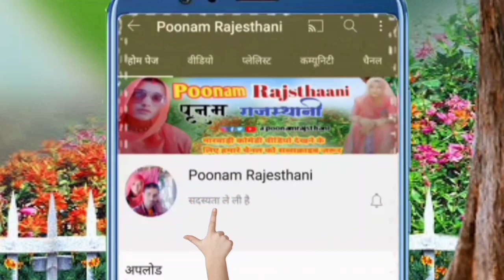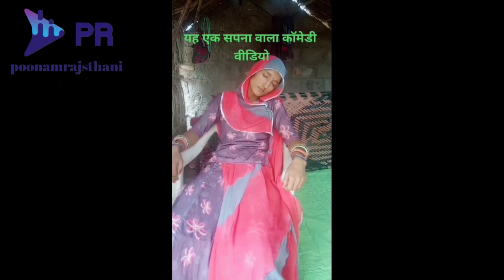तुम मेरे खातिर क्या कर सकते हो कुछ भी तो चाय पीना छोड़ दो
इंस्टाग्राम आईडी
Instagram ID

कॉमेडी वीडियो लिंक
comedy video link